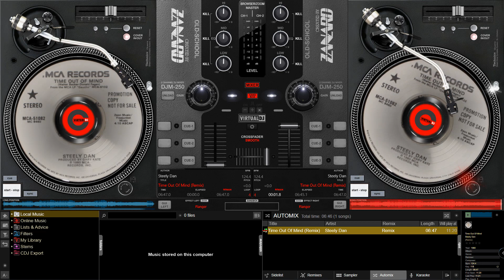Steely Dan - Time Out Of Mind (Remix)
For Jesurun Sounds